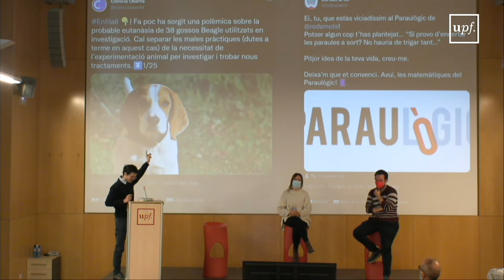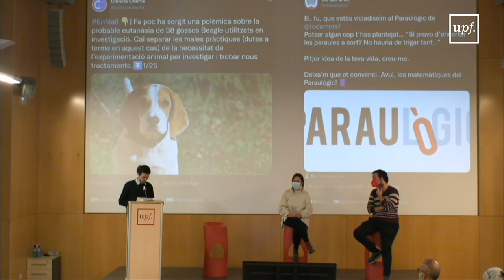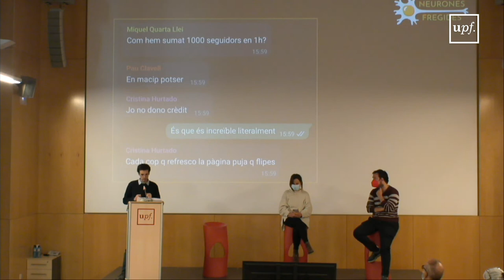Pentàgon UPF 2022 | Toni Bertólez Martínez, plataforma Neurones Fregides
Toni Bertólez Martínez, divulgador científic a Del buit al tot presenta la Plataforma Neurones Fregides dins la presentació de propostes innovadores en divulgació del coneixement durant les Jornades Pentàgon UPF 2022, celebrades 6 d'abril.